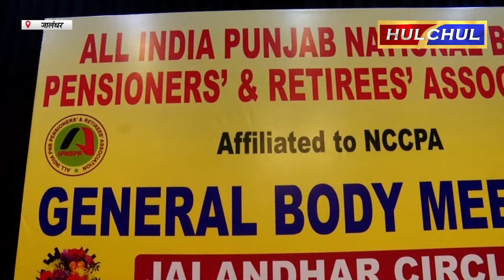Hulchul TV :आल इंडिया पंजाब नैशनल बैंक पैंशनर्स एंड रिटायर्ड एसोसिएशन से संबंधित सभा की बैठक